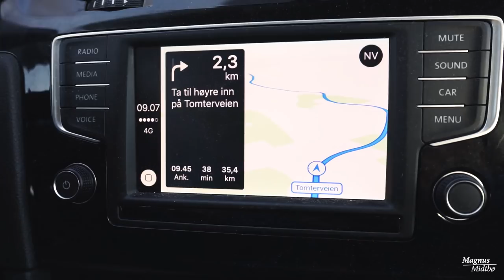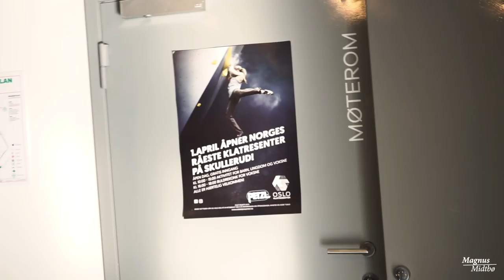MEETING WITH PETZL | VLOG #11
Meeting with Petzl Norway and a late night climbing session at Oslo Klatresenter. The days are starting to look a bit more structured.

Produced by Robin Nordbotten and Magnus Midtbø.